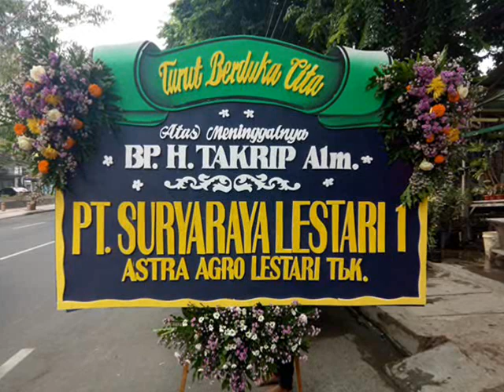Toko Bunga 0853 3616 4074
Toko Bunga
Spesialis Menjual Bunga Papan | Papan Bunga | Karangan Bunga | Bunga Box | Dekor Bunga | Bouquet Bunga | Hadiah Bunga dll.
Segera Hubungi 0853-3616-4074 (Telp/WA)